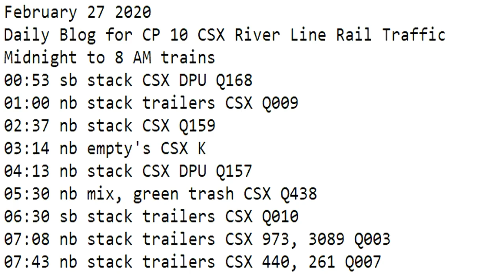February 27 2020 Trains Midnight to 8 am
00:53 sb stack CSX DPU Q168
01:00 nb stack trailers CSX Q009
02:37 nb stack CSX Q159
03:14 nb empty's CSX K
04:13 nb stack CSX DPU Q157
05:30 nb mix, green trash CSX Q438
06:30 sb stack trailers CSX Q010
07:08 nb stack trailers CSX 973, 3089 Q003
07:43 nb stack trailers CSX 440, 261 Q007